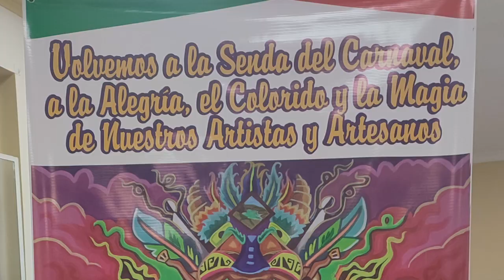LANZAMIENTO OFICIAL CARNAVALES 2023 TÚQUERRES